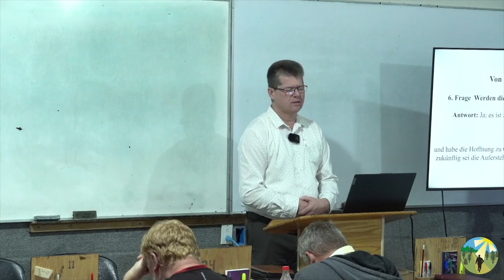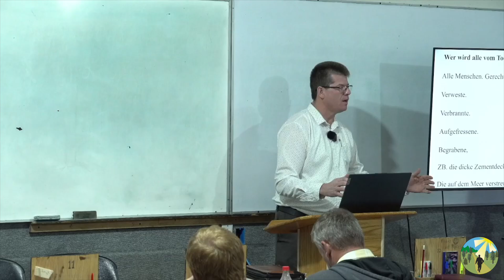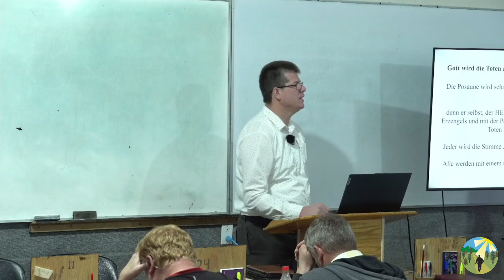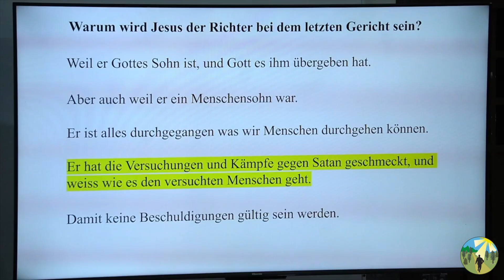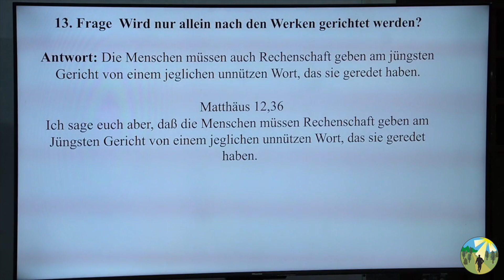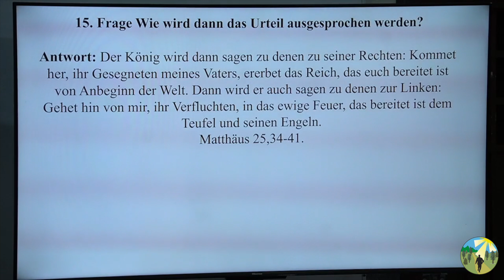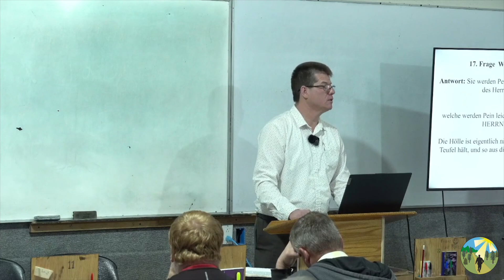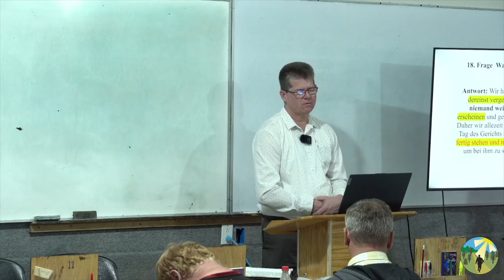Jacob Rempel: Klasse 21 (Von dem Katechismus)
"Der Katechismus ist eine kurze Zusammenfassung der Heiligen Schrift in Form von Fragen und Antworten, damit Menschen die rettende Botschaft verstehen und sie zu Herzen nehmen können. Dadurch können sie an den Herrn Jesus glauben."

Unterrichtet von Prediger Jacob Rempel.

Unterstützen Sie die Mission von Luz en mi Camino durch eine Spende an CENTRO DE REHABILITACION LUZ EN MI CAMINO A.C.
Für internationale Überweisungen: Kontonummer: 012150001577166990, Bankname: BBVA BANCOMER, S.A.
Für lokale Überweisungen (innerhalb Mexikos): Kontonummer: 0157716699

Ihre Großzügigkeit hilft, wichtige Dienstleistungen für Bedürftige bereitzustellen.